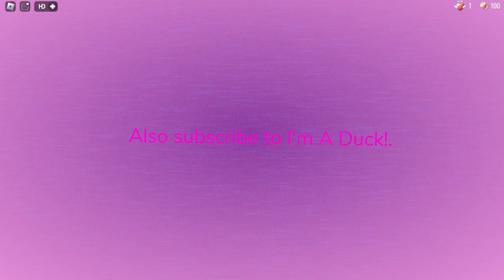Epic! You’ve Dropped into 'The Lill Channel of Excitement' in Roblox! | Guiding Light Generator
Hey there! I hope you're having an amazing day filled with joy and positivity! Today, I wanted to take a moment to introduce you to a fantastic YouTube channel called "The Little Channel of Excitement," which happens to be one of my friends' channels that I truly admire. They put a lot of effort and passion into their content, crafting videos that are not only entertaining but also engaging and fun to watch. You can find their channel by clicking on this It would mean a lot to them, and every little bit of support counts! It motivates me to create even more exciting content for you to enjoy. Plus, I have a special treat coming up as there's a voice reveal happening tomorrow! Your engagement and feedback are incredibly valuable to me, and I hope you find joy in the journey with us as we explore new and exciting adventures together. Thank you so much for your support, and let's continue to spread positivity and excitement in our wonderful community!